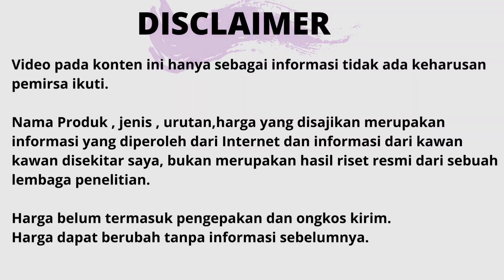10 Rekomendasi Dispenser Galon Bawah Yang Aman & Praktis Terbaik 2022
Terima kasih

dispenser galon bawah,dispenser galon bawah tidak bisa sedot air,dispenser arashi,dispenser,dispenser odol,dispenser tidak panas,dispenser sabun cair,dispenser tidak dingin,dispenser mini